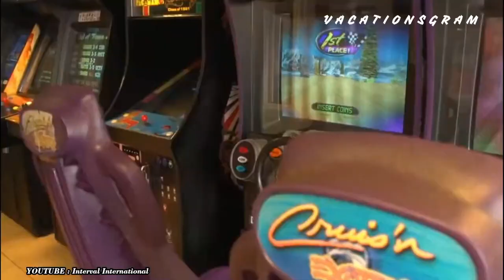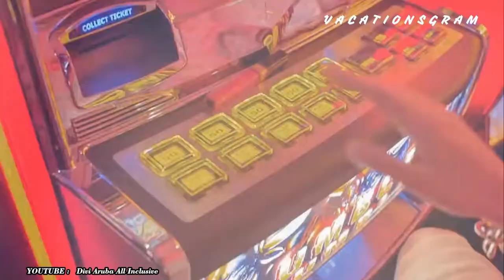Top 10 Best all-inclusives in Aruba for a perfect Caribbean Vacation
The Caribbean island of Aruba, which is located just north of Venezuela, has some of the nicest beaches in the region. The island is conveniently located outside the hurricane belt of the Atlantic Ocean, offers year-round perfect weather, and is accessible to a wide range of activities. Due to the presence of a cruise ship terminal in the nation's capital, Oranjestad, it is also a well-liked destination for several Caribbean cruises.

However, there are also several fantastic all-inclusive resorts in Aruba, making that the best way to travel without breaking the bank.

In this tropical paradise, there is an all-inclusive resort for every type of traveler, whether you're organizing the ideal honeymoon or a fun family holiday. The top Aruba all-inclusive resorts are listed below, ranging from massive resort hotels to secluded spa retreats.

intro 0:00
Riu Palace Antillas 0:02
Barcelo Aruba 1:01
Bucuti & Tara Beach Resort 1:39
Counrtyard by Marriott Aruba 2:30
Divi Aruba All Inclusive 3:16
Holiday Inn 3:57
La Cabana Beach 4:45
Radisson Blu 5:30
tamarijn Aruba 6:08
Renaissance Wind Creek 7:00